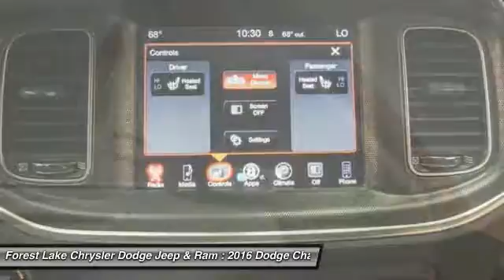2016 Dodge Charger SXT Forest Lake MN D16180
2016 Dodge Charger SXT

Navigation-Capable. See Dealer for Activation. Charger SXT AWD, Heated front seats, Sport Cloth Seats, and Wheels: 19 x 7.5 Polished/Painted Aluminum. Lifetime Powertrain Warranty included! brbrThis 2016 Charger is for Dodge fanatics who are hunting for a great time. Get a shot in the arm of driving excitement with a car that is as good looking as it is fun to drive. brbrForest Lake Chrysler Dodge Jeep and Ram is proud to serve Northern Minnesota, Northwest Wisconsin, and the Twin Cities metro area. We are here to assist you in obtaining a new Chrysler, Dodge, Jeep or Ram that suits your needs and lifestyle. Call to find out how we can get you in the right vehicle today.brAs of June 1, 2016, only common rebates are included in our internet prices. Select vehicles have a Finance Bonus available. USAA Members, Returning or Conquest Lessees, Special Pricing through your employer, or any Professional Organization you belong to may have even more incentives for you! SEE DEALER TODAY to see what you qualify for. 0% or other sub-vented rate financing is in lieu of all or a portion of the rebates.br We honor any and all available discounts or additional rebates you may qualify for, including Chrysler Affiliate Pricing. Additional discounts will be subtracted from our everyday internet price!  See dealer for details.br*Vehicles used for Snow Plowing or Commercial use are excluded from our FREE LIFETIME POWERTRAIN WARRANTY, LIFETIME POWERTRAIN WARRANTY INCLUDED!* $500 - Denver 2016 Bonus Cash DECGA. Exp. 08/01, $1,500 - Denver Regional Bonus Cash DECG1G. Exp. 08/01, $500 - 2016 DE Retail Consumer Cash 74CG1. Exp. 08/01, $1,000 - DE 2016 Retail Bonus Cash DECGA1. Exp. 08/01